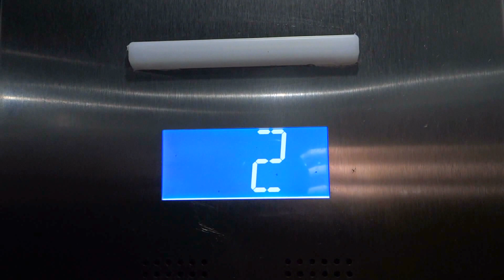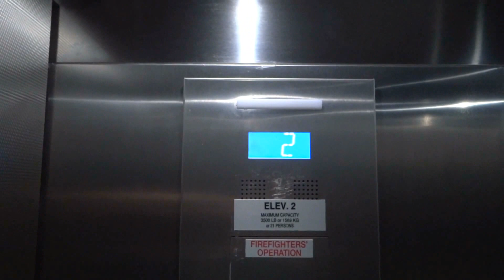New Parking Garage At Savage MARC Station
Savage, Maryland with some MARC trains